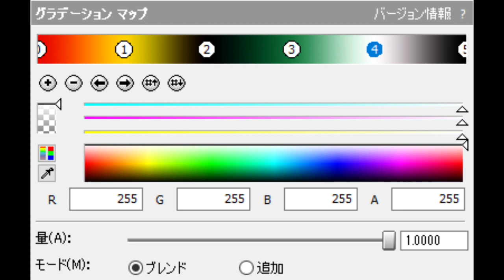(Happy Cinco De Mayo 2023 Special 1/8) How To Make Cinco De Mayo Flanged Pulse (For Real This Time)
Happy Cinco De Mayo 2023, Everyone!